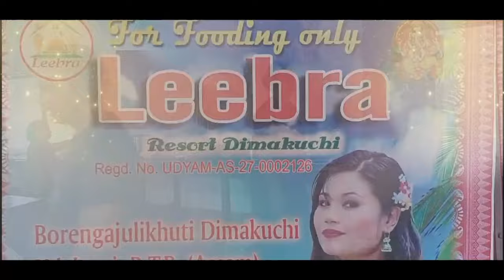रेशन कार्ड गोनां सुबुंफोरा बेसेन होनाङा जासेनो मायरं मोननो हासिगोन